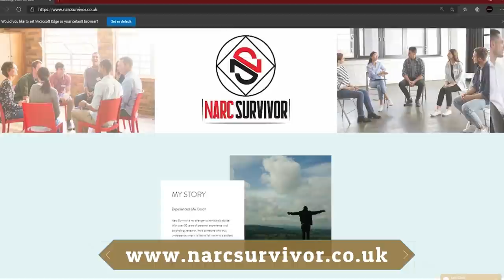When You Run Into The Narcissist After No Contact